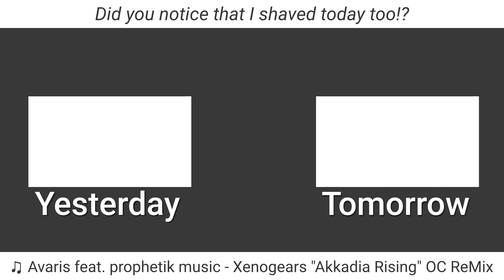Hopefully We'll Get Those Tiles Worked Out | 10.10.22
A title so nice we almost reused it twice.